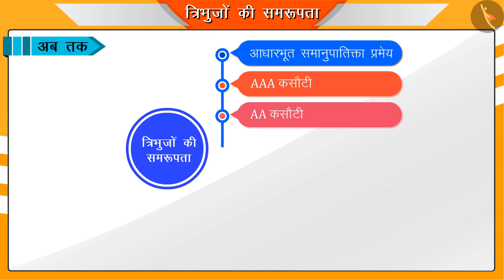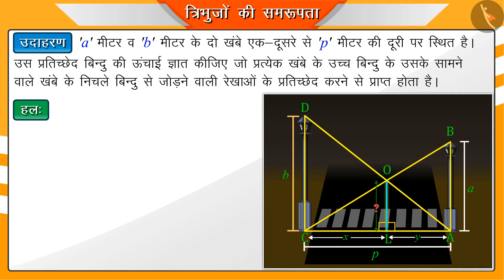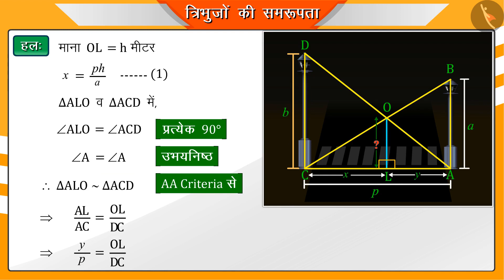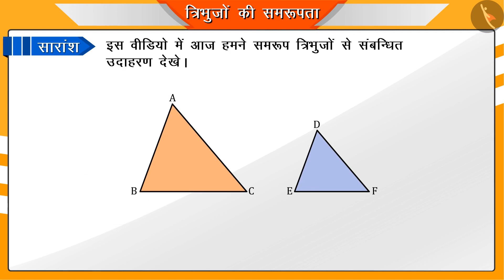Class 10 गणित chapter - 6 "त्रिभुज" (Part 4) | Class 10 maths chapter 6 hindi medium ncert